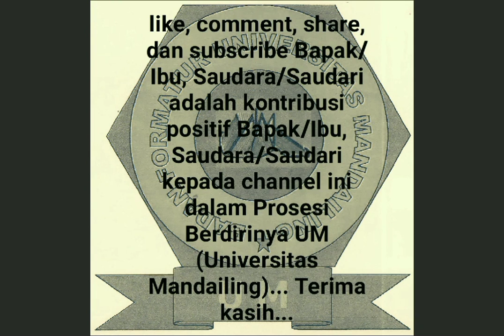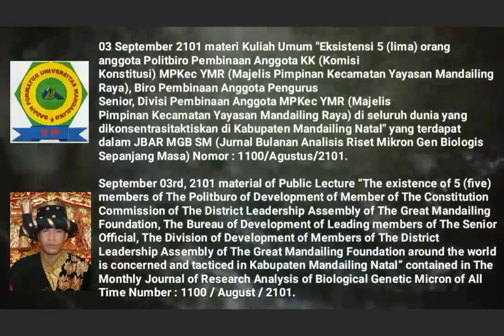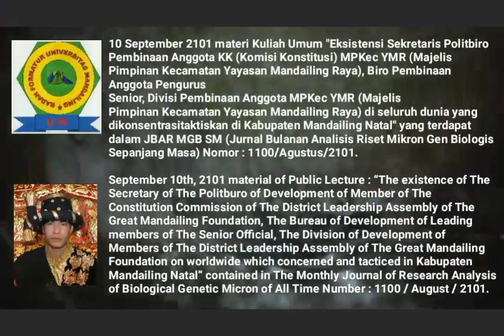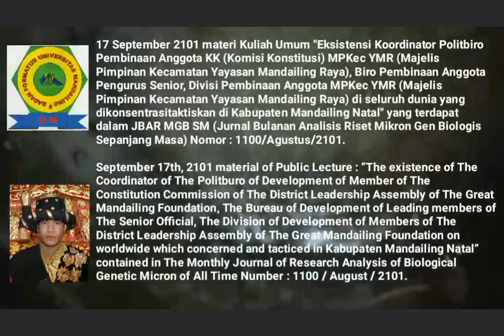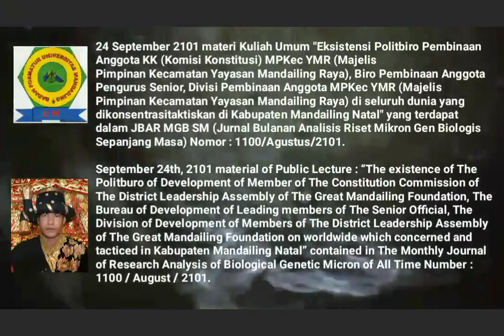🎓Mandailing University Towards Establishment, 🎓Material of Saturday Public Lecture, SEPTEMBER 2101🎓